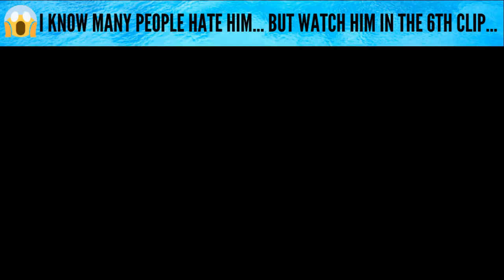valorant plays that make me want to marry a pro player